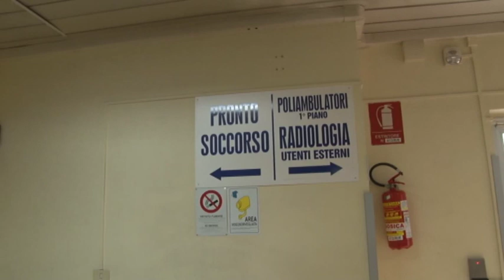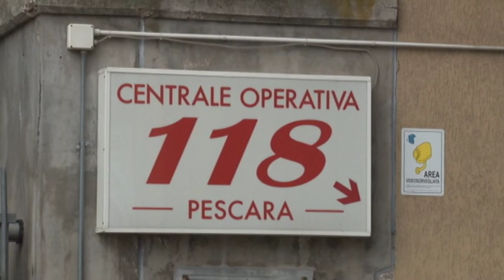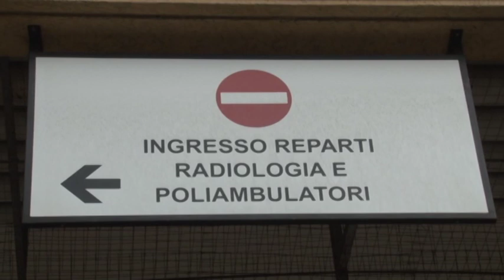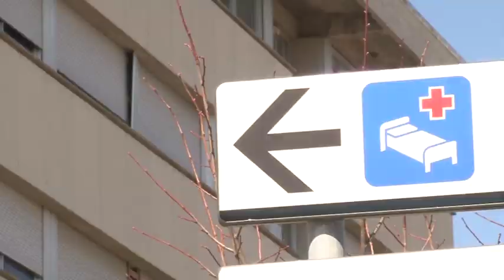Pettinari: “Una struttura solo per casi Covid e assumere personale”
Il vice presidente del consiglio Domenico Pettinari del Movimento 5 Stelle da anni conduce una serie di battaglie contro il depotenziamento della sanità e le problematiche in particolare nella Asl di Pescara, la più colpita dall’emergenza Coronavirus. Pettinari ha scritto una nota all’assessore regionale Verì con una serie di suggerimenti per affrontare questa delicata fase